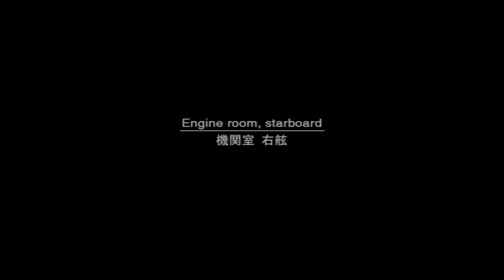CTZ Play Metal Gear Solid 2 HD (Part 03) Into The Depths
Embarrasing moments from our childhoods spoken while we head down into the depths of the ship

We do not own any of the material in this video and would like to thank KONAMI and Kojima Studios for making this amazing sequel to one of our favorite games of all time. (ALSO THANKS FOR NOT SUING US!)